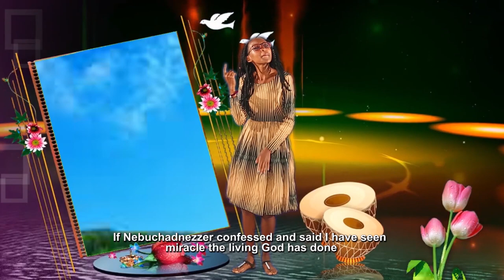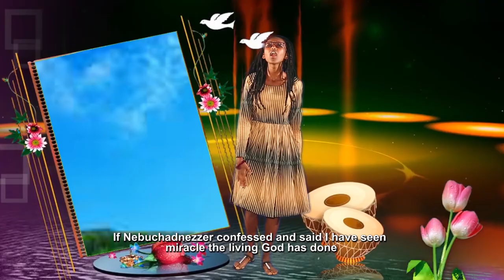TAWALA KAZI YAKO | REVIVAL MELODIES CHOIR NEW ALBUM 2021 (3RD) RELEASE